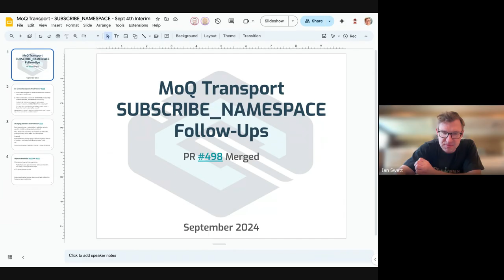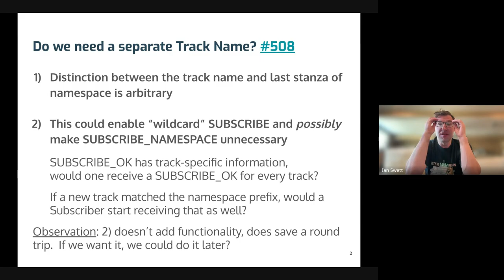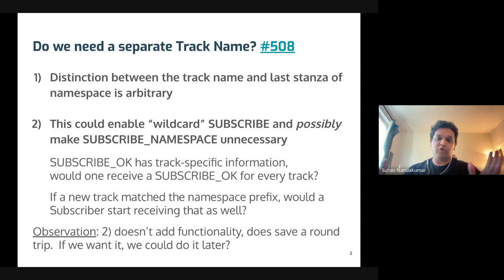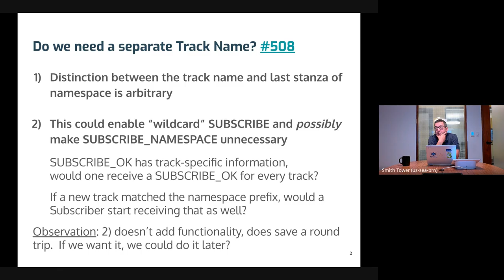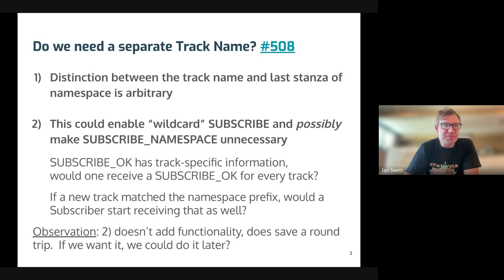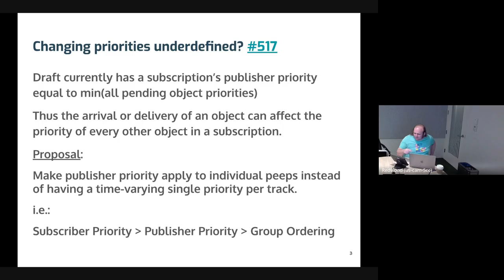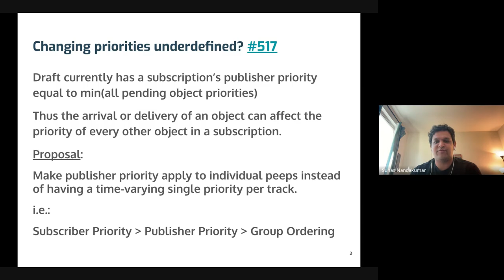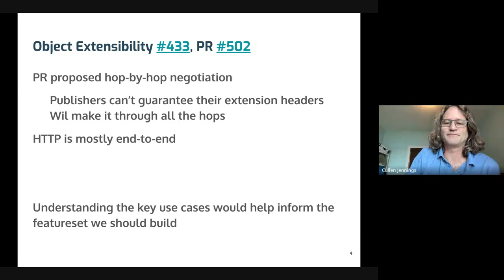IETF Interim: Media Over Quic (MoQ), 2024-09-04